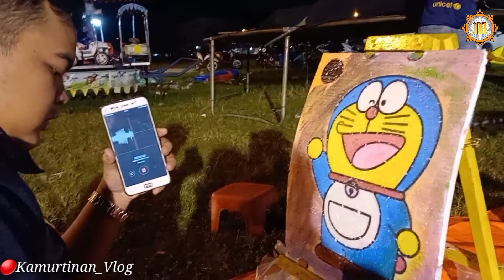🔴MELUKIS DI ALUN - ALUN ‼️ AUOTA BANYAK ORANG 🤣 🤣🤣 ~ DORAEMOM AKU MINTA MAAF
Hallo sobat PASUKAN

Semoga kalian sehat semua yaa..

☝🏼☝🏼☝🏼Saksikan vidio diatas yaa sobat ☝🏼☝🏼☝🏼

Instagram Kamurtinan Channel👇🏼👇🏼👇🏼

Youtube satu
Jagongan Ngawur

(Admin Kamurtinan)

Terimakasih dan wassalam🙏🏽🙏🏽🙏🏽